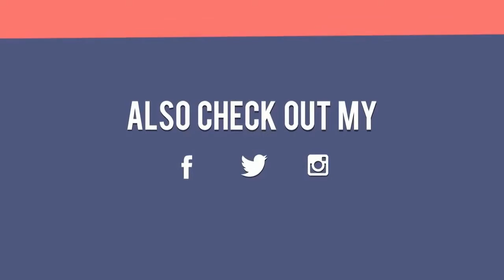Ariana Grande FASHION - 2017 || Ariana Grande's Best Looks